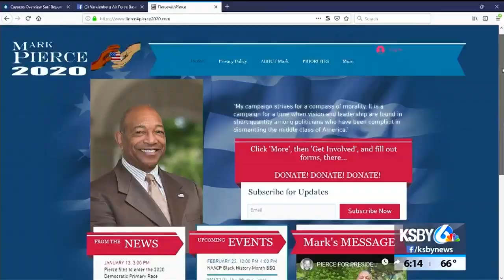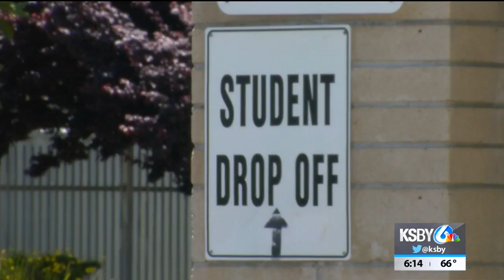Santa Maria man running for president focuses campaign on climate change